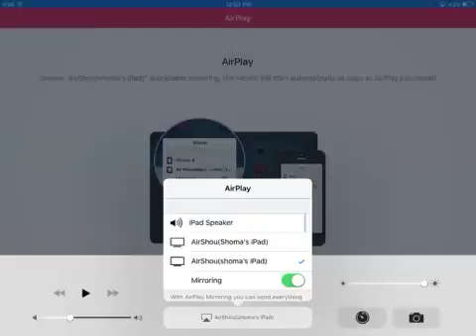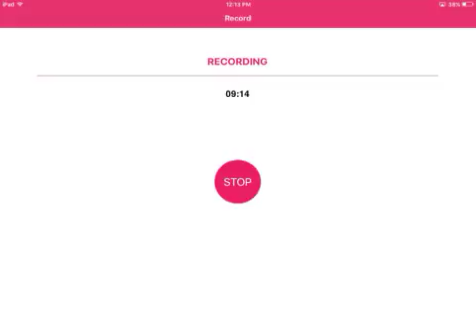king of myths war domination TH 9 THREE STARS